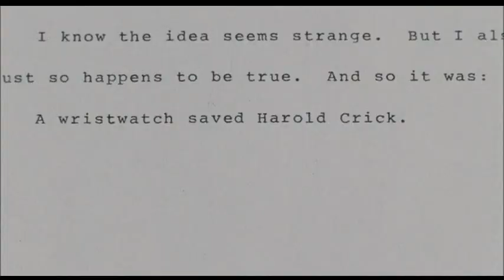Stranger Than Fiction - Ending (SPOILERS!!!)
SPOILERS!!!  Ending scenes for the movie Stranger Than Fiction, a 2006 comedy-drama.  Starring Will Ferrell as Harold Crick.  These scenes (and many other scenes in this wonderful movie) get me every time, so to speak ;-)  Please check it out :'-)

Probably the coolest thing about this movie is, not only was it recommended to me by an awesome person, but when I finally watched it, it was on the anniversary of my Dad's passing, and this was very meaningful because: 1. the name of the main character, 2. the name of the actor playing him, and 3. the plot, pretty much all related to my Dad (none of which I was aware of at the time I watched, or if I was, I wasn't actively thinking about it - total "coincidence"), so its like I was meant to watch.  Thanks, Dad (I'd put a heart if only Youtube would let me).

Please check out the rest of my Channel if you get a chance - I'm trying to create some sort of Community for the other good hearted, "weird" people like me out there in search of a refuge from the haters who will never appreciate or understand us.  People like us trying to survive in a world of “normal” people and all their pressures and demands to conform and be like them (and Fuck anyone who thinks I’m being pretentious – like you know what I’ve been through).

And if you like my Channel and/or relate to anything I'm saying with it, I've put a lot of time and effort into it, not to mention my heart and soul, and its not easy to be brave and put yourself out there like that (even/especially on the internet), and the Comments/Messages I get are so preciously few, so please drop me a Message or a Comment to let me know (I'm thinking about opening up the vids for Comments, too...plus I know I need to add an official Channel Description).  That's what I do this for and what keeps me going in this messed up world.